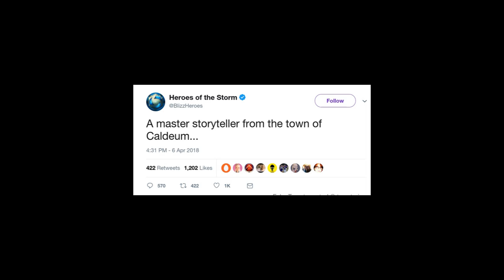stay a while and listen...